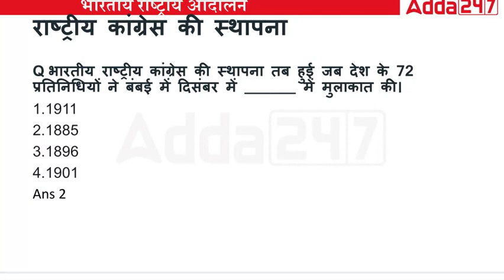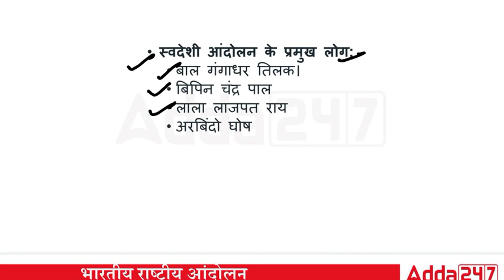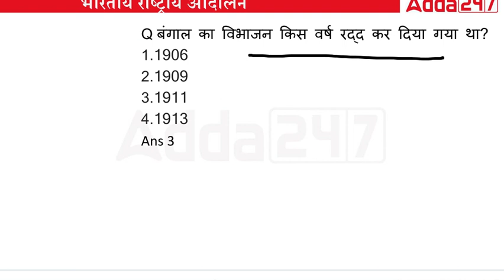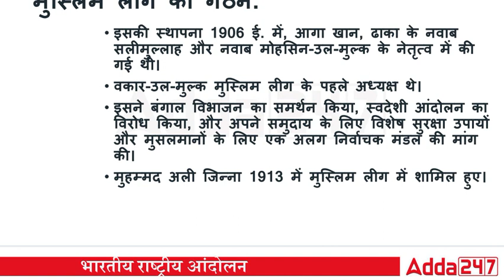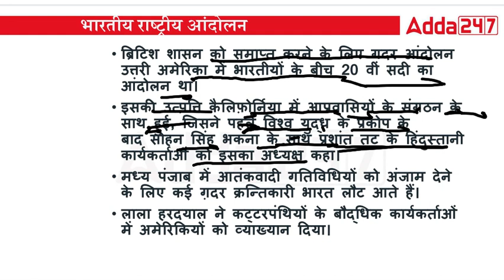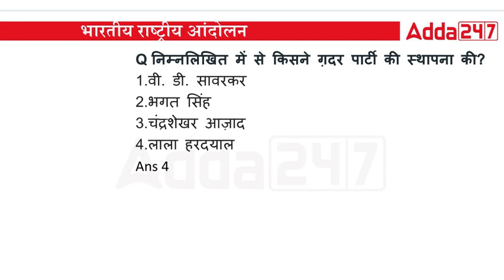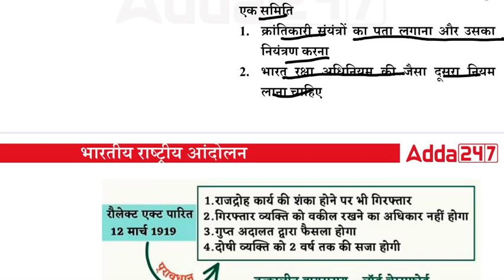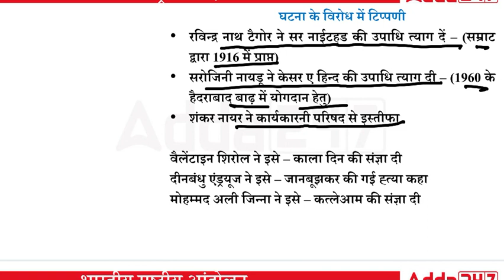B.P.S.C TEACHER, PREVIOUS YEAR QUESTION WITH SOLUTION .